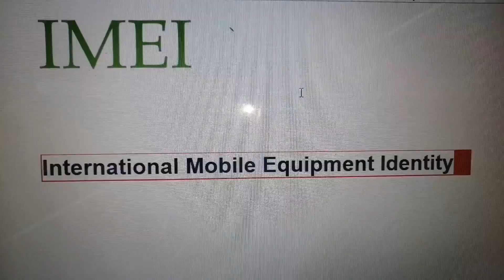full form of imei number !! imei number ka full form kya hai